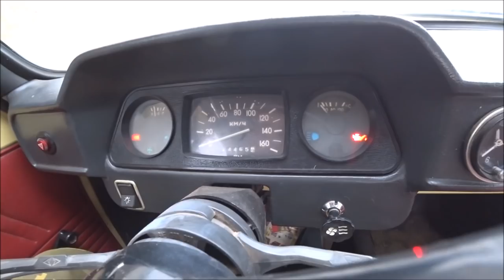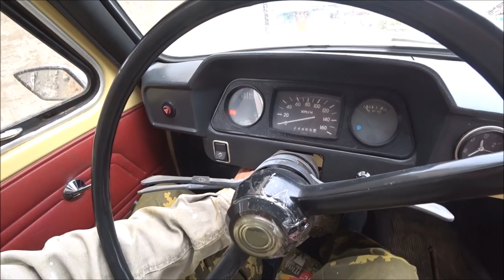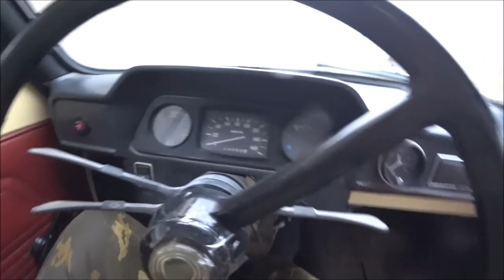Запуск ЗАЗ 968М после простоя / оживление старичка / ВЛОГ * ТАЗОБУДНИ